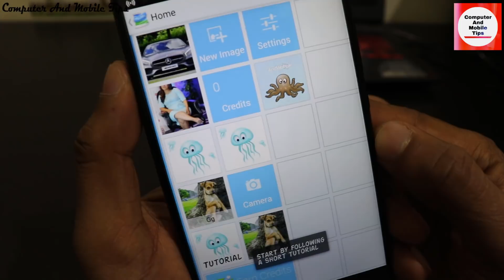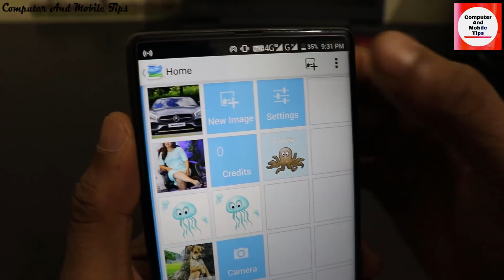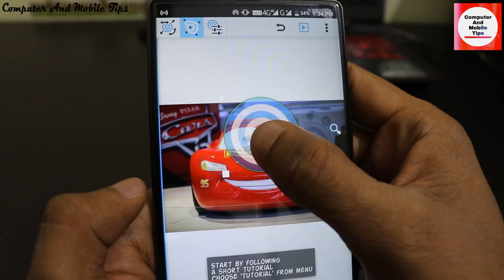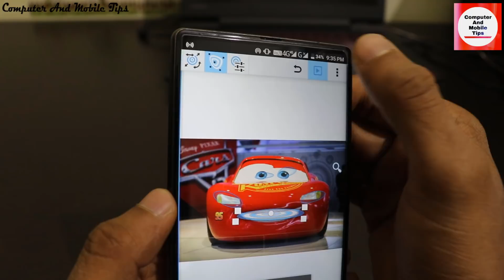ഇങ്ങനെ ഒരു ആപ്പ് നിങ്ങള്‍ ഉപയോഗിക്കാന്‍ സാദ്യത ഇല്ല ഉറപ്പ് by Computer and mobile tips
Hi friends Today I am introducing a brand new application name is Andwobble. AndWobble makes your screen alive by adding 3D wobbling effects to any images.
Choose any image from your phone gallery or capture photo using camera. Define wobbling areas and shake your device to see them bounce. Play with the effects by tapping, dragging or pinching on the wobble area. Set you favorite images as live wallpaper and have fun every time you look on your phone or tablet. For limited time live wallpaper is completely free to use, you can change it however you like without any problems.
You can use Share option from menu to publish your creations inside AndWobble Library or to send them by email. Images uploaded to public library can by shared by link, you can send it in regular text message.